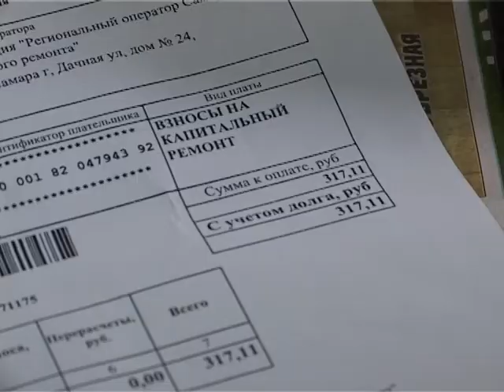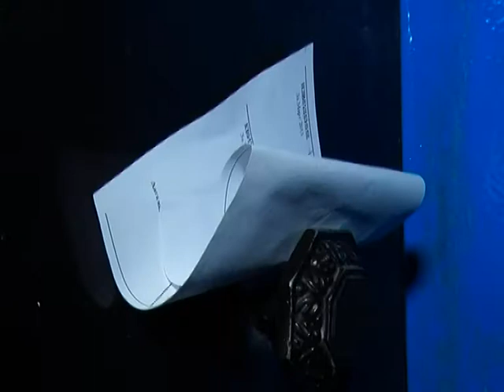Верить ли квитанциям?